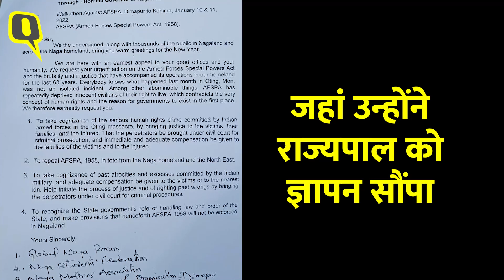Nagaland: AFSPA के ख़िलाफ़ सैकड़ों लोगों ने दीमापुर से कोहिमा तक 75 KM का मार्च किया।Quint Hindi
नागालैंड में सैकड़ों लोगों ने दीमापुर से कोहिमा तक 75 किलोमीटर तक मार्च किया. उनका मकसद था कि AFSPA खत्म करने के लिए केंद्र सरकार पर दबाव बनाया जा सके. जैसे-जैसे मार्च गांवों से गुज़रता गया और भी लोग उससे जुड़ते गए, कई लोग एकजुटता दिखाने के लिए सड़कों के किनारे खड़े थे. कोहिमा में राजभवन जाकर मार्च खत्म हुआ. जहां उन्होंने राज्यपाल को ज्ञापन सौंपा. नागालैंड के मोन जिले में एक सैन्य अभियान के दौरान 14 नागरिक मारे गए थे. विरोध के बावजूद राज्य में AFSPA लागू है. जिससे सेना को विशेष शक्तियां मिली हुई हैं.